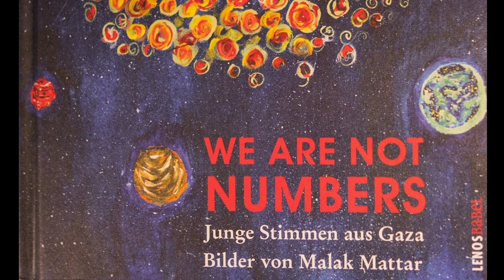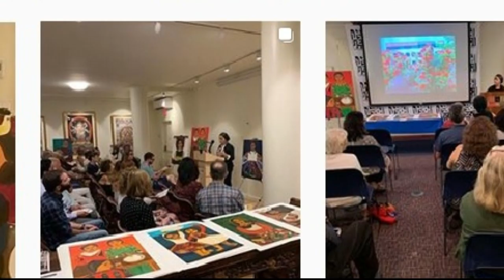WE ARE NOT NUMBERS - Junge Stimmen aus Gaza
Der Gaza-Streifen ist mehr als nur Besatzung und Trostlosigkeit. Die vielseitige palästinensische Künstlerin Malak Mattar kam am 30. Oktober 2019 nach Bremen, um das neue Buch "We are not numbers" aus dem Schweizer Lenos-Verlag (Bern 2019) vorzustellen. Basman Derawi, ihr Mitautor, konnte leider nicht anwesend sein. Ihm war kurzfristig die Verlängerung seines Visums verweigert worden. Und er befand sich an diesem Abend via Ägypten schon wieder auf der erzwungenen Rückreise nach Gaza.

«Die Welt spinnt», «Ich möcht Gaza mögen, es geht aber nicht», «Hoffnung»: Unter diesen drei Kapitelüberschriften versammelt das Buch Bilder und Gedichte von jungen Menschen aus Gaza. Sie berichten vom Leben unter der Besatzung, von den Nöten und Freuden des Alltags, von ihrer Wut und ihren Träumen. Das Projekt wurde 2015 von der amerikanischen Journalistin Pam Bailey initiiert, die Autor*innen schrieben auf Englisch für den gleichnamigen Blog und erhielten dabei ein Mentoring durch erfahrene Journalist *innen. Malak Mattar ist in Gaza geboren, sie begann 2014 mit dem Malen und lebt derzeit in Istanbul, wo sie dank eines Stipendiums studieren kann.

Der Schauspieler Volker Schmidt liest drei Gedichte / Texte aus dem Buch. Der Abend fand statt in der Villa Sponte Zeitkultur; er wurde veranstaltet bzw. unterstützt von: Deutsch-Palästinensische Gesellschaft Bremen e.V., Israelisches Komitee gegen Hauszerstörung (ICAHD), AK Nahost Bremen, Bremer Friedensforum, Bremer Informationszentrum für Menschenrechte und Entwicklung (biz), Kairos Palästina Solidaritätsnetz Gruppe Bremen.

weltnetz.tv ist spendenfinanziert und werbefrei. Damit wir auch weiterhin unabhängig berichten können, brauchen wir Deine Unterstützung. Jede Spende hilft!

Spendet bitte auf das Konto unseres Fördervereins:

BIC: HELADEF1822